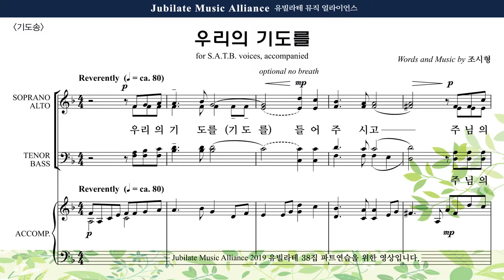[유빌라테 38집] 31. 조시형 - 기도송 Tenor